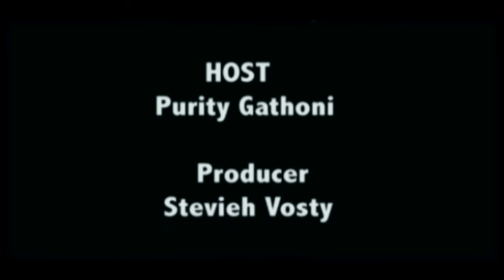CHALLENGES OF MINISTRY. PART 2.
From a KDF to an APOSTLE. watch Apostle Mwenda sharing his story. PART 2